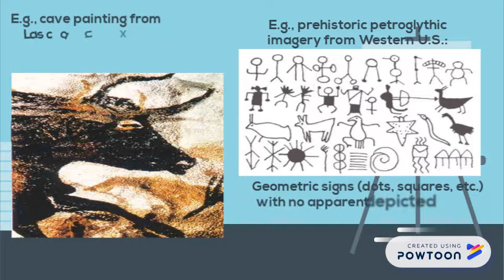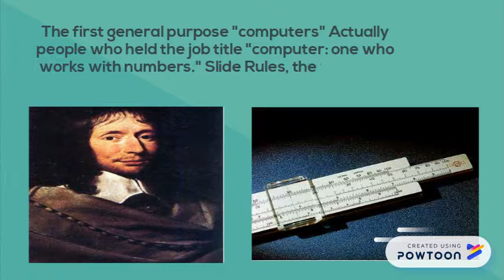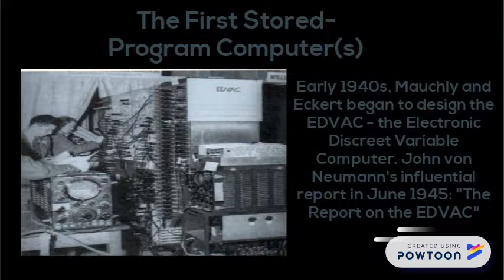THE TIMELINE OF INFORMATION TECHNOLOGY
LIVING IN THE IT ERA-- Created using Powtoon -- Free sign up -- Create animated videos and animated presentations for free.  PowToon is a free tool that allows you to develop cool animated clips and animated presentations for your website, office meeting, sales pitch, nonprofit fundraiser, product launch, video resume, or anything else you could use an animated explainer video. PowToon's animation templates help you create animated presentations and animated explainer videos from scratch.  Anyone can produce awesome animations quickly with PowToon, without the cost or hassle other professional animation services require.